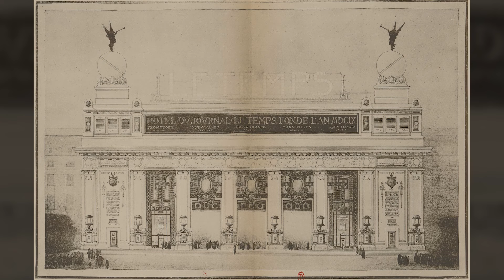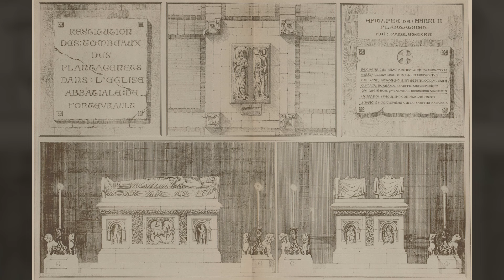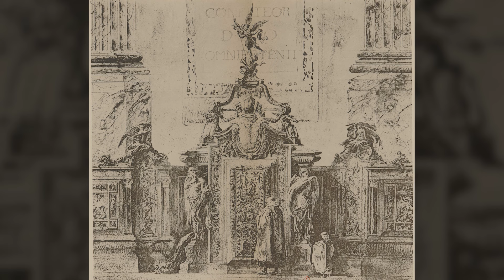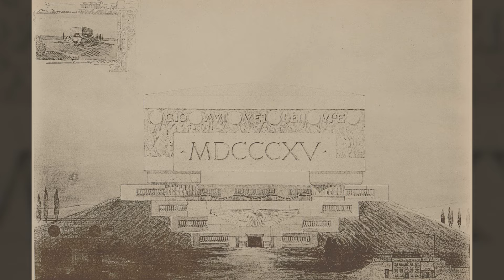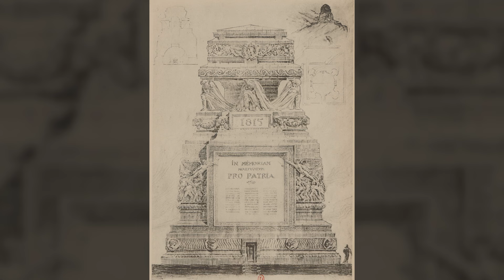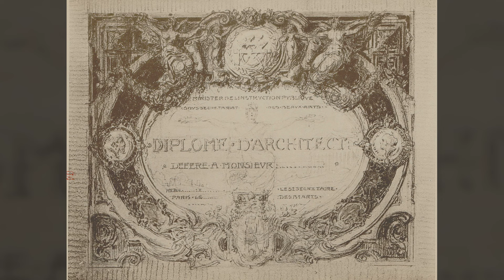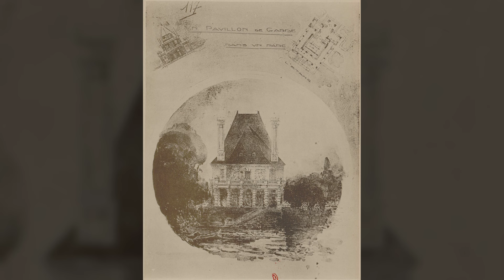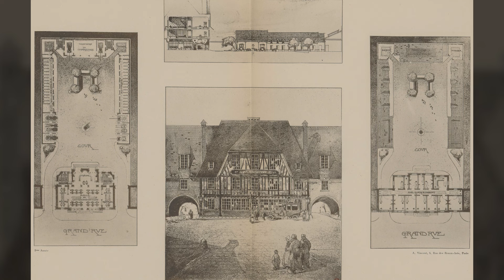Old World - Beaux-Arts - Architectural Drawings - Year 1907 - 1908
Book Title - Les Concours d'architecture de l'année scolaire 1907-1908.

Created / Published
Paris - 1909

Music